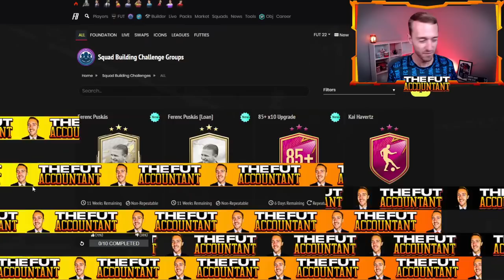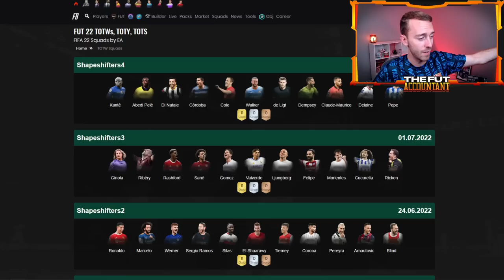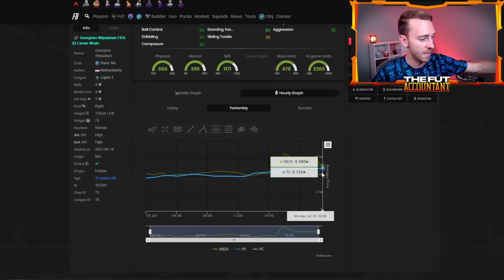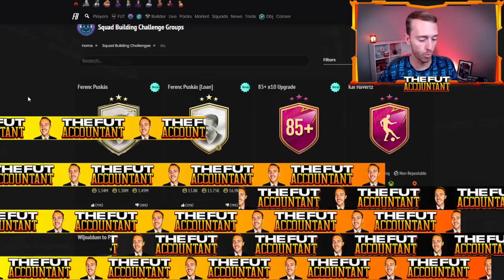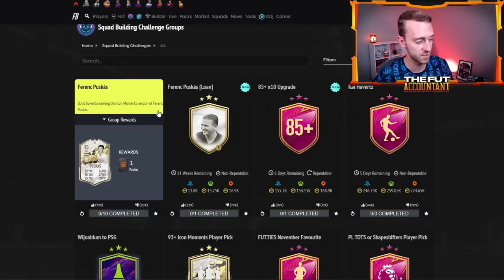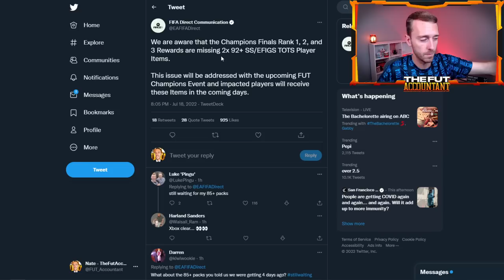85 X 10 RETURNS! AND IT'S MAKING THE MARKET GO CRAZY! FIFA 22 Ultimate Team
The 85 x 10 returns to FIFA 22 Ultimate Team

And it's making the SBC Fodder market go crazy!